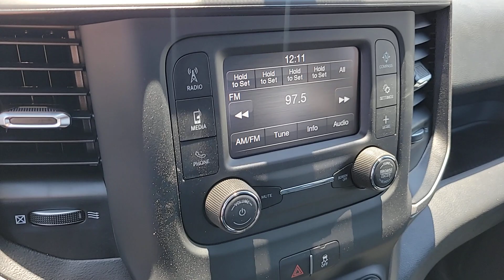2023 Ram 5500HD Las Vegas, North Las Vegas, Henderson, Summerlin, Pahrump 00830845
Bright White Clearcoat New 2023 Ram 5500HD Tradesman available in 6520 Centennial Center Blvd., Las Vegas, Nevada at Prestige CDJR. Servicing the Las Vegas, North Las Vegas, Henderson, Summerlin, Pahrump area.

Prestige CDJR
6520 Centennial Center Blvd

Bright White Clearcoat 2023 Ram 5500HD Tradesman RWD Aisin 6-Speed Automatic Cummins 6.7L I6 Turbodiesel